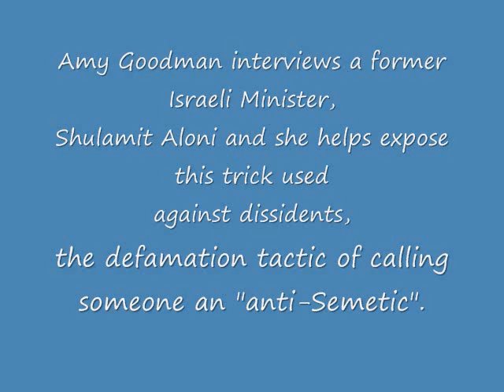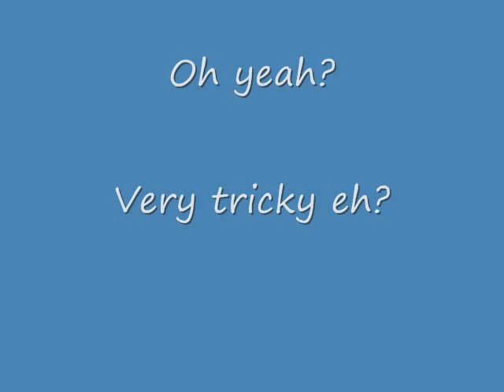IT'S A TRICK, WE ALWAYS USE IT says former ISRAEL MINISTER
This rather speaks for itself eh eh?